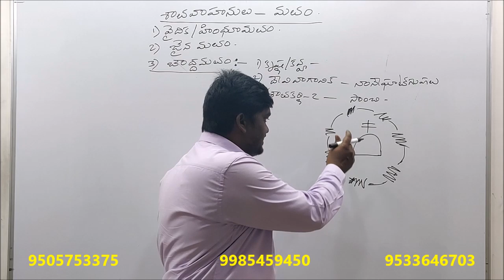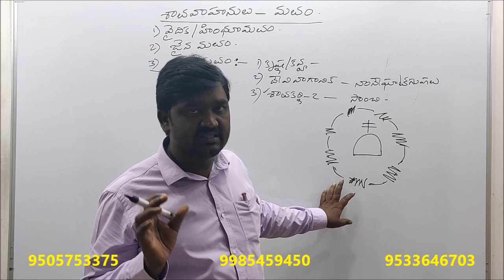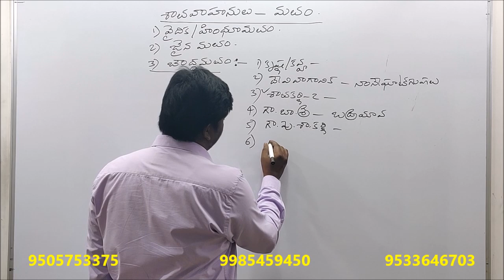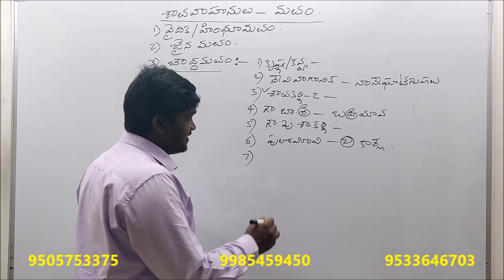TSPSC GROUP -II / III || TELANGANA HISTORY || CLASS 12 | Satavahanas - Religion